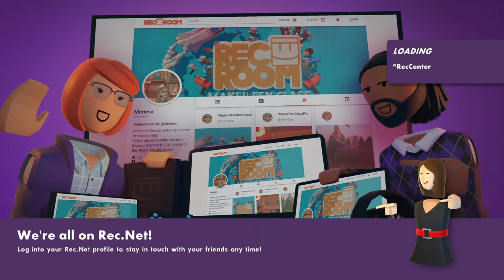TRYING OUT REC ROOM